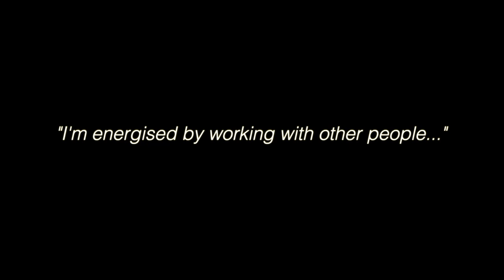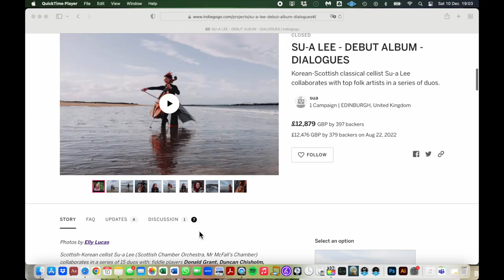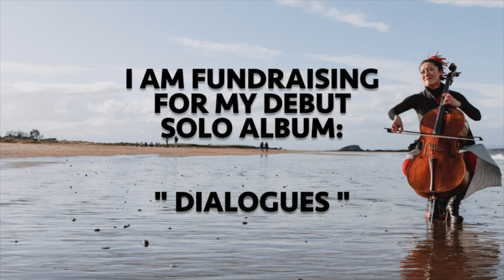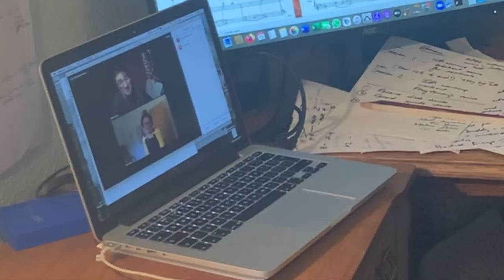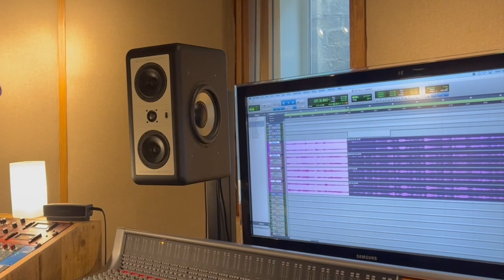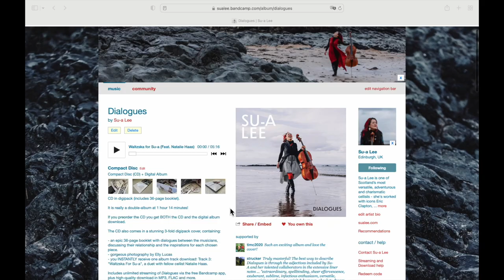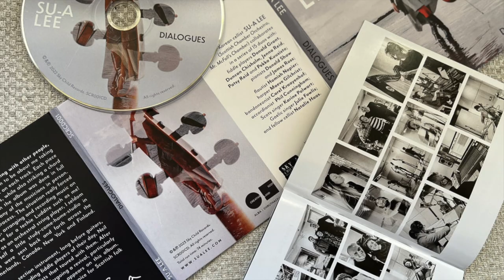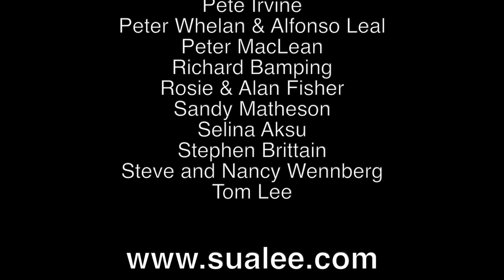Su-a Lee - The Making of solo album 'Dialogues' (a 'folk'umentary)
Using the iPhone footage Su-a took during the creation of her album Dialogues, we've made a 20 minute documentary film.

This 'folk'umentary is a whistle-stop tour of the whole journey - a look back at fundraising, Hot Kitchen Tips, remote online rehearsals, masked and unmasked in the studio, recording, album photoshoot, design and production, from lockdown 2020 to the album's winter 2022 release.

Su-a Lee is one of Scotland’s most versatile, adventurous and charismatic cellists - she's worked with icons Eric Clapton, Jack Bruce (Cream) and Peter Erskine (Weather Report) She works extensively in the UK classical and folk music scenes and is a founding member of the highly innovative Mr. McFall’s Chamber and a long standing member of the Scottish Chamber Orchestra (Assistant Principal Cello)

in 'Dialogues', Scottish-Korean cellist Su-a Lee (Scottish Chamber Orchestra, Mr. McFall’s Chamber) collaborates in a series of 15 duos with:  fiddle players Donald Grant, Duncan Chisholm, Jenna Reid, Patsy Reid and Pekka Kuusisto; pianists Donald Shaw and James Ross; flautist Hamish Napier; harper Maeve Gilchrist; bandoneonist Carel Kraayenhof; accordionist Phil Cunningham; Scots singer Karine Polwart; Gaelic singer Julie Fowlis; and fellow cellist Natalie Haas.

Says Su-a...

"Playing solo is not really my thing. I am energised by working with other people, especially these people. I didn’t want my debut solo album to be about me taking the limelight. This album celebrates the musician featured on each track. Each piece reveals something of their roots, identity and inspirations, while also striking a chord with me."

"Much of our development for each track on the album was done in full lockdown. During the early stages, I couldn’t meet any of the musicians in person. This posed a major challenge to the collaborative process. The situation really forced me to develop new skills in transcribing, notating, arranging and recording music on my computer by myself - a steep learning curve for a techie Luddite such as me! This was made all the harder by the fact that, as an orchestral string player, I seldom make music on my own."

"So, I made myself a little study-come-home-studio in Grantown-on-Spey and many recordings were sent back and forth across the whole of Scotland, as well as the Netherlands, Canada, New York and Finland."

"The cello is the original Scottish folk rhythm section instrument, long before guitars, pianos and drumkits were ever on the scene. The leading fiddle players of their day, Neil Gow and later, Peter Milne, both had cellists that toured with them. After going out of fashion for many decades, the cello is undergoing a renaissance/revival, particularly through influential mavericks such as Natalie Haas, who appears on this album."

"As much as this album is about finding my own voice and a voice for Scottish folk cello in general, it is also about the interaction of two voices."

"Welcome to our dialogue."

With love, Su-a
credits

Dialogues By Su-a Lee

Dramatis Personae

Cast of Characters in Order of Appearance with Su-a...

Act 1 - The Setup, The Ootset, An Stèidheachadh

Track 1. Donald Shaw - The Pianist & Harmoniumist
Track 2. Carel Kraayenhof - The Bandoneonist
Track 3. Natalie Haas - The Cellist

Act 2 - The Development, The Oncome, An Leasachadh

Track 4. Karine Polwart - The Scots Vocalist & Tenor Guitarist
Track 5. James Ross - The Pianist
Track 6. Phil Cunningham - The Accordionist
Track 7. Hamish Napier - The Flautist & Pianist
Track 8. Duncan Chisholm - The Fiddle Player
Track 9. Patsy Reid - The Fiddle Player
Track 10. Julie Fowlis - The Gaelic Vocalist

Act 3 – The Resolution, The Greeance, An Rèiteachadh

Track 11. Pekka Kuusisto - The Fiddle Player
Track 12. Maeve Gilchrist - The Harper
Track 13. Jenna Reid - The Fiddle Player
Track 14. Donald Grant - The Fiddle Player
& The Dialogues Chorus - Full Cast as Backing Vocalists
Track 15. Su-a Lee - The Cellist

Su-a Lee & Andrea Gobbi -The Producers

Andrea Gobbi - The Engineer (all tracks recorded, mixed & mastered by A Gobbi at GloWorm Recording, Glasgow, except additional recording for track 2 by Rimmert van Lummel).

Hamish Napier - Album concept

Elly Lucas - The Photographer & Designer